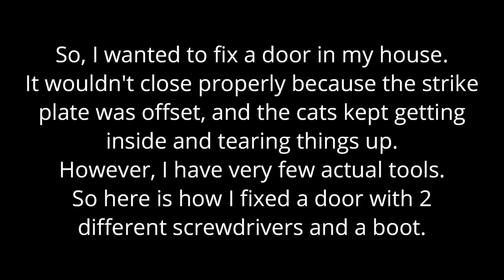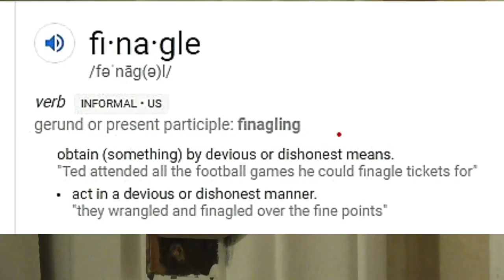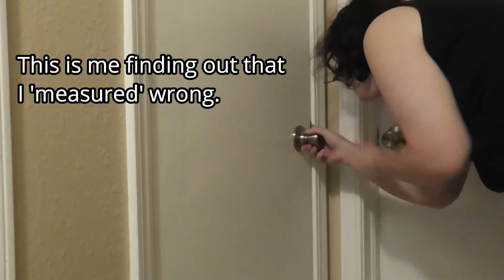Fixing My Door With Very Few Tools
Tools:
♥ 1 Old Flat-head Screwdriver
♥ 1 Small Phillips-head Screwdriver
♥ 1 Boot Belonging to (I think) My Mother
♥ 1 Permanent Marker (Sharpie :D)
♥ 1 Unused Measuring Tape So I'm Not Sure Why I Put It Here Because I Can't Measure Correctly To Save My Dang Life.
♥ A Little Patience.
♥ Spell Check To Spell Patience The Way I Mean It.